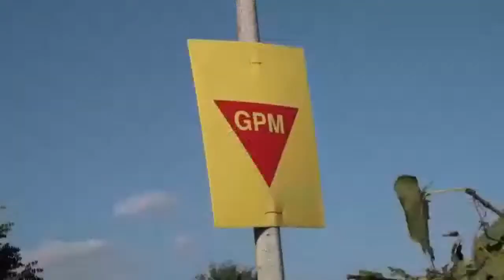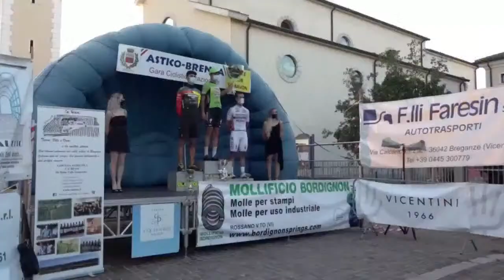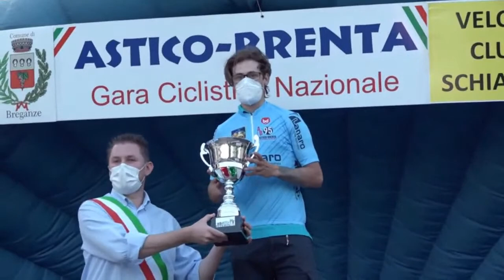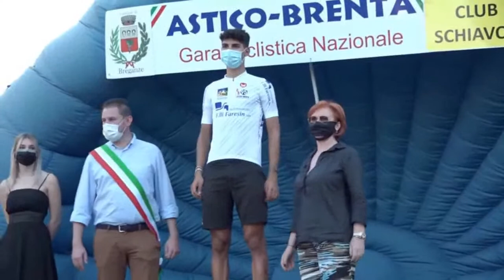95^ Astico - Brenta - Maragnole (Vi)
Il racconto della vittoria di Riccardo Lucca (General Store Essegibi) alla 95^ Astico Brenta. Da non perdere la sintesi completa della corsa!